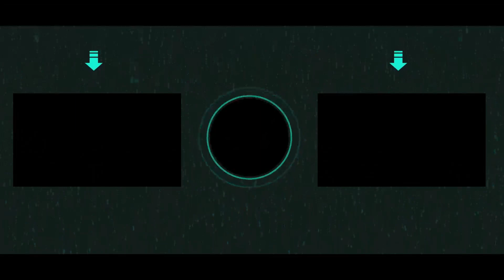I'm a controller, keyboard hybrid...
Please use creator code "CODY-72" in the item shop!